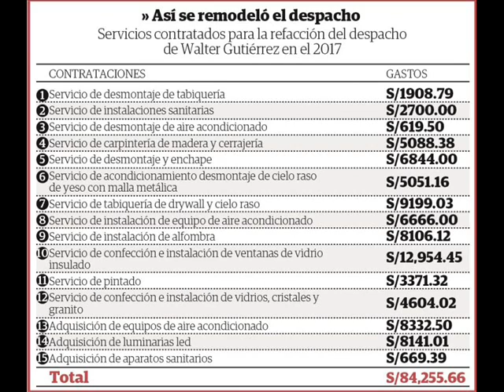DEFENSOR DEL PUEBLO GASTÓ MÁS DE S/ 80 MIL EN REMODELAR SU OFICINA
Despilfarro constituye el 10 por ciento de lo que la Defensoría proyectó en la reparación de toda su sede central en el Cercado de Lima